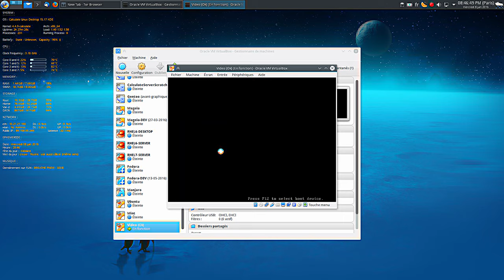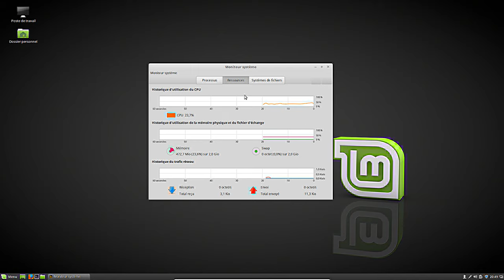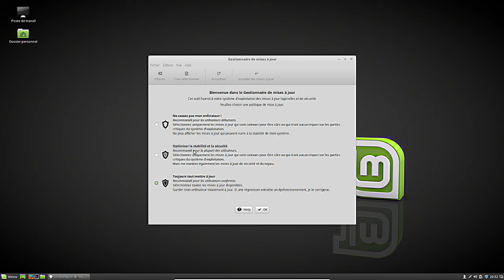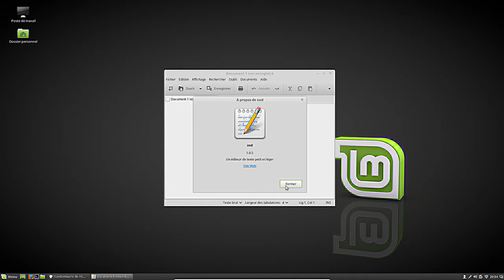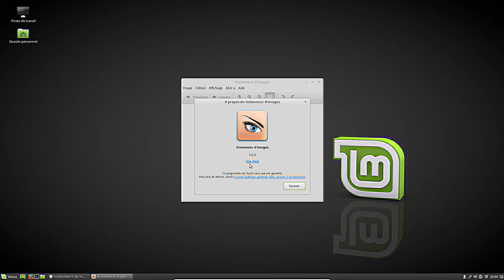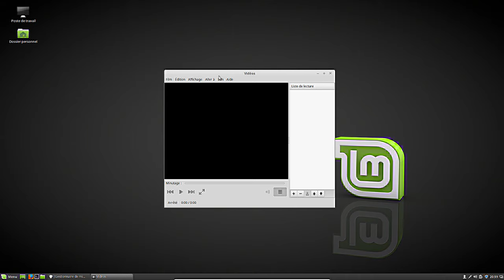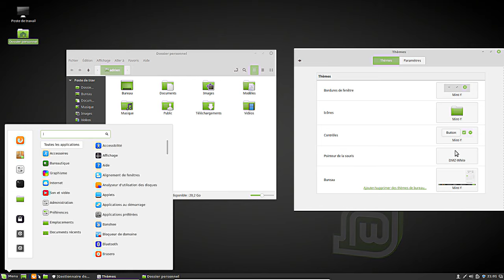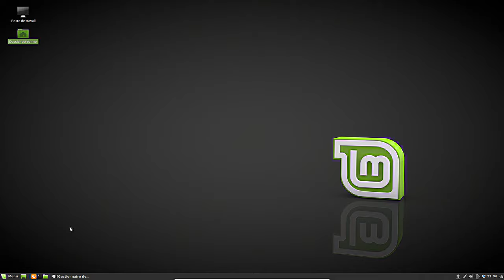Dans quelques semaines naitra Linux Mint 18 : Elle est parfaite